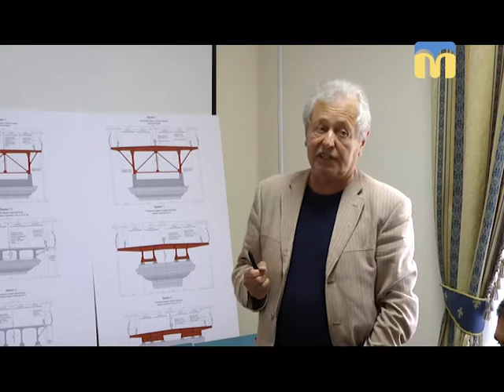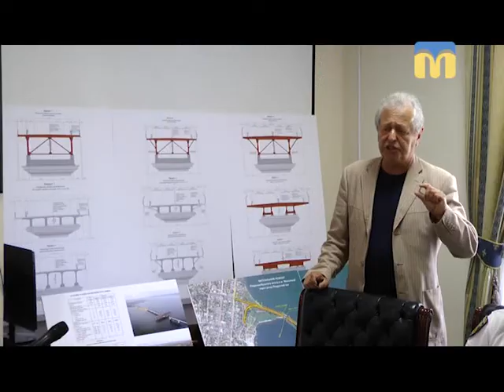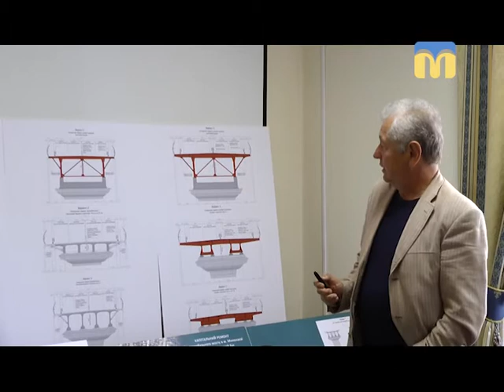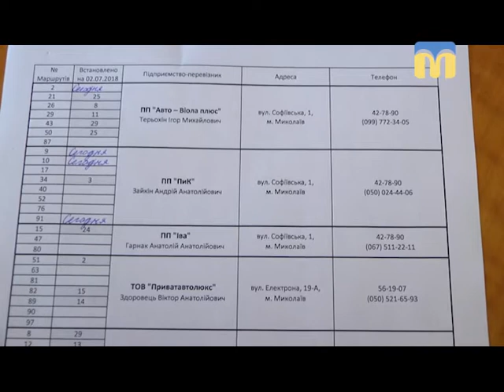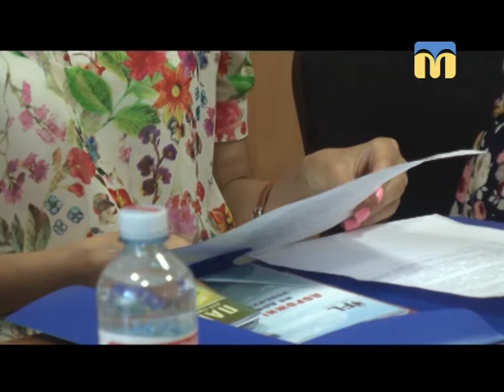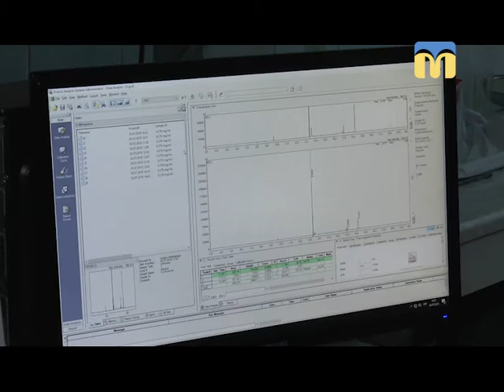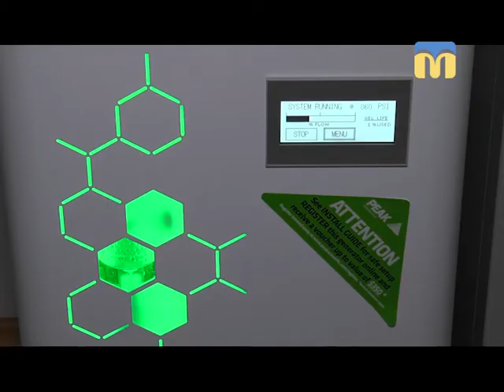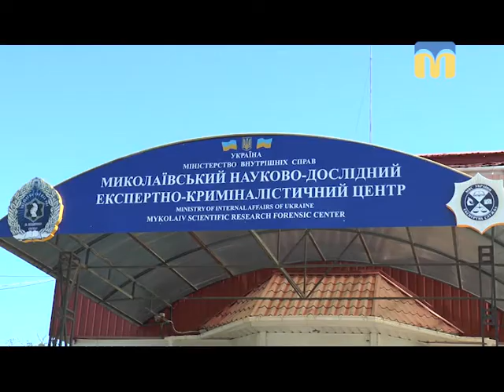04.07.2018. Новини. 20:40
Інформаційна картина дня (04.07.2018) поглядом кореспондентів телеканалу “Миколаїв” (випуск новин — 20:40):
- Варварівський міст в аварійному стані;
- робота маршрутних таксі;
- пожежа у лісовому урочищі Новоодеського району;
-  допомога учасникам АТО;
- День судового експерта і День поліції України.